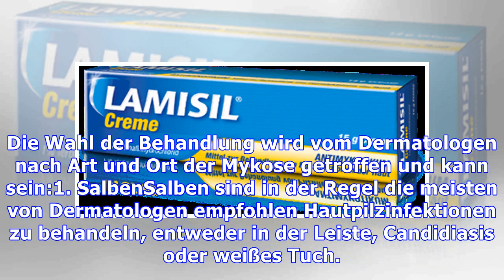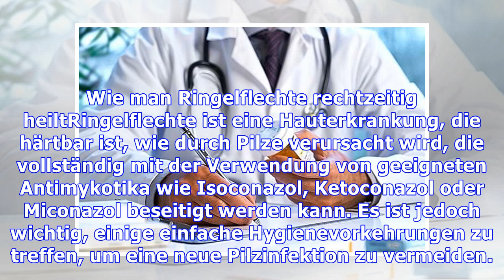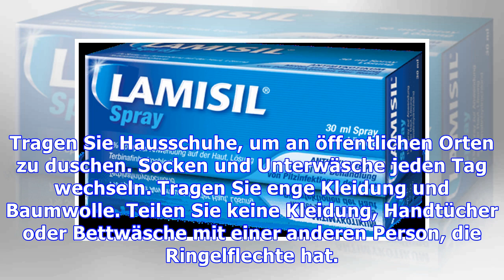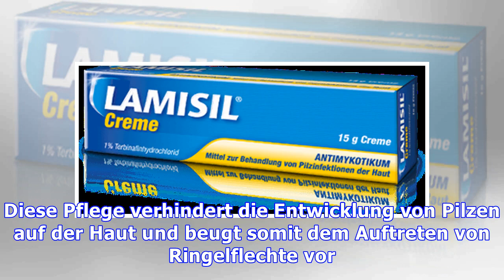Behandlung für Haut Ringworm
Die Behandlung von Mykosen der Haut, Nägel, die Kopfhaut, Leiste oder Fußes kann mit Antimykotika wie Fluconazol, Itraconazol und Ketoconazol in Form von Salbe, Tablette oder Lösung hergestellt werden, die durch die Dermatologen angedeutet ist. Die Behandlung dauert in der Regel etwa 30 bis 60 Tage, so ist es sehr wichtig, die Behandlung für die Zeit vom Arzt angegebenen fortzusetzen, auch mit dem...